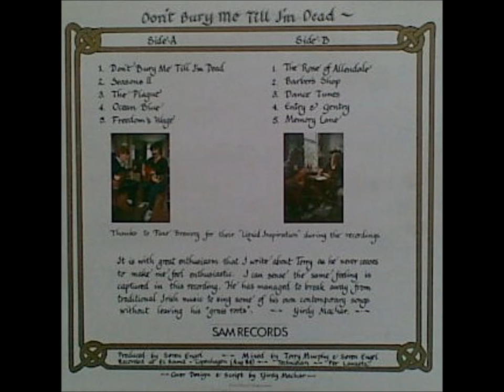Terry Murphy - The Rose of Allendale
From the LP "Don't Bury Me Till I'm Dead" (P) 1984